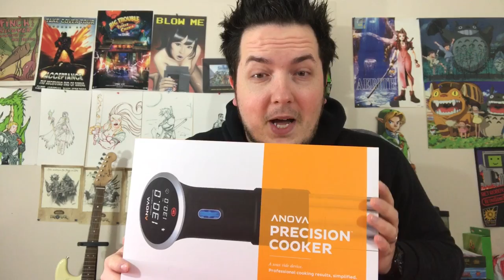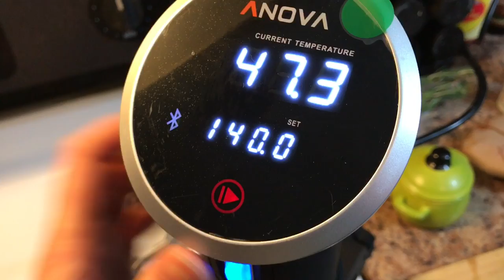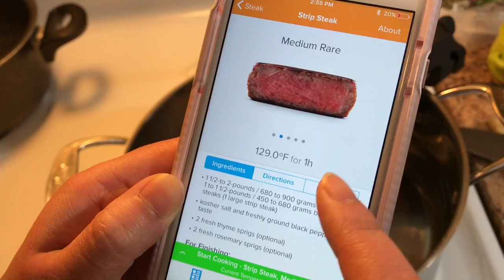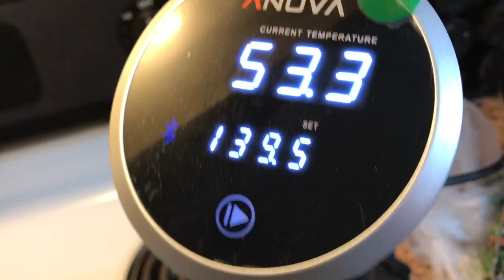Anova Precision Cooker Review. Is It Worth It? Let's Find Out!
Hello Humans!  Today we are going to review the Anova Precision Cooker.  Is It Worth It? Watch this review and find out!

Remember to like, sub, and share if you enjoyed!